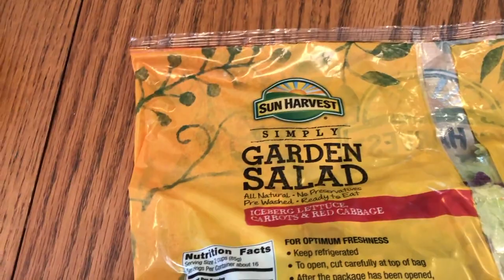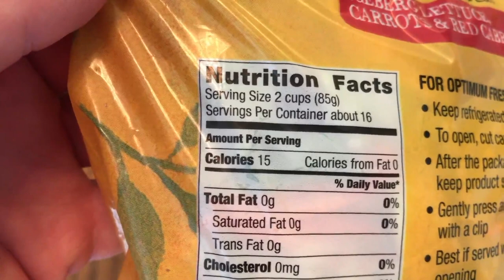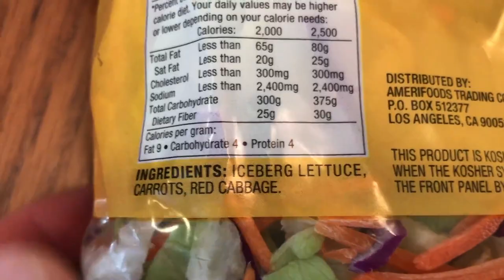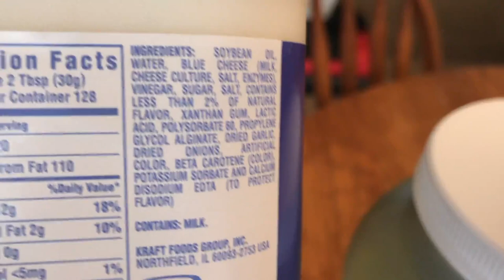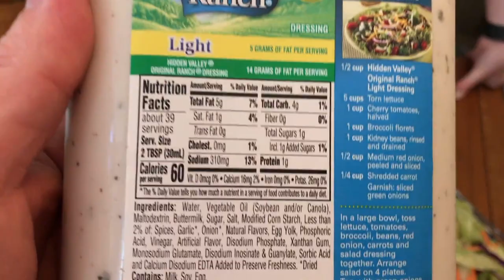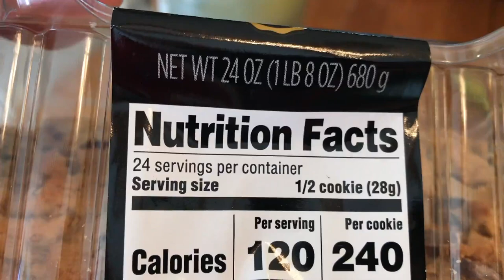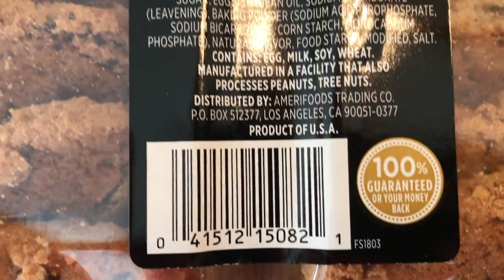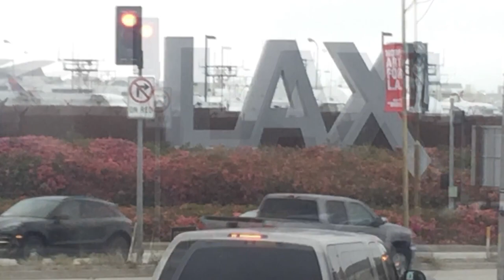Я не буду это есть в Америке! Можно ли есть красиво упакованные продукты в США!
Я не буду это есть! ГМО, химия, пластик, отрава - это нельзя есть кричат одни. А нормальные люди задают вопрос: как это выглядит и каково на вкус, то что спрятано за красивой упаковкой. Есть ли продукты похожие на отечественные? Вы просили распечатать и показать. Мы сделали.